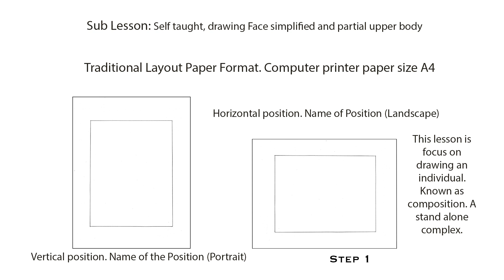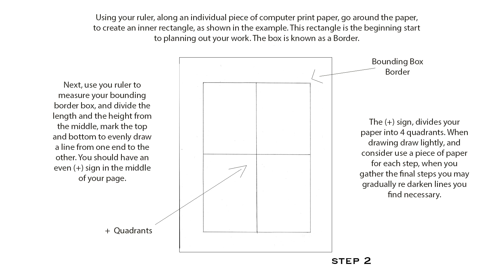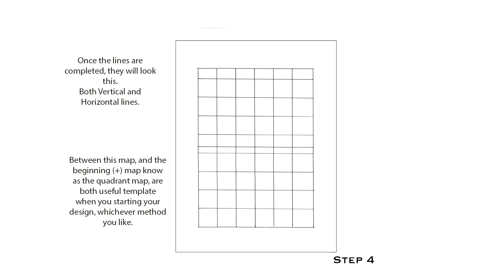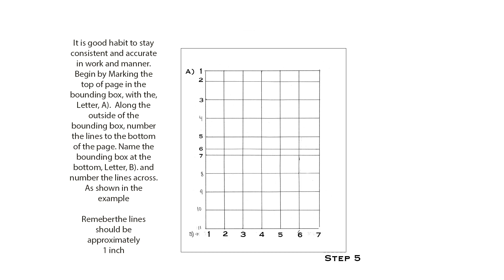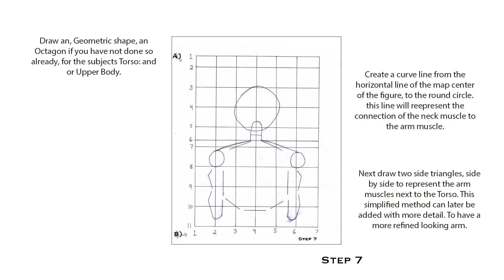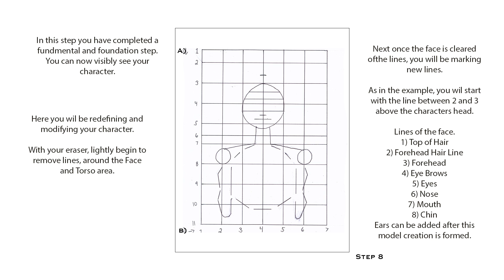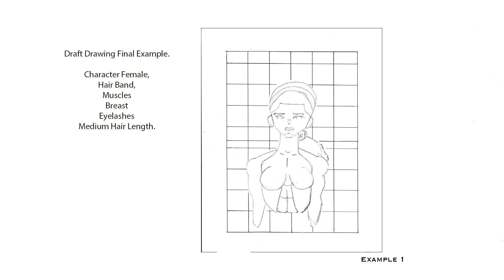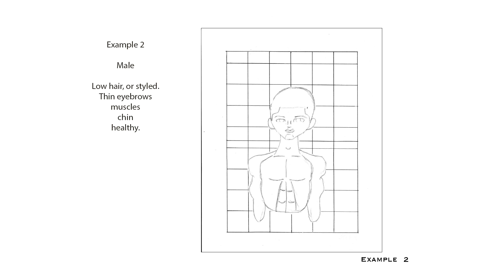Online Sub Lesson drawing a face and upper body partial 1